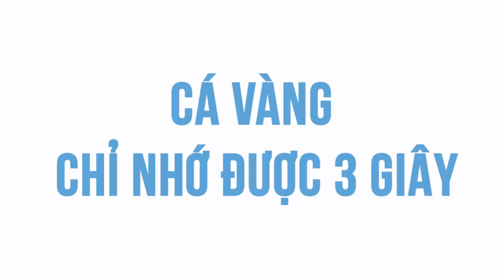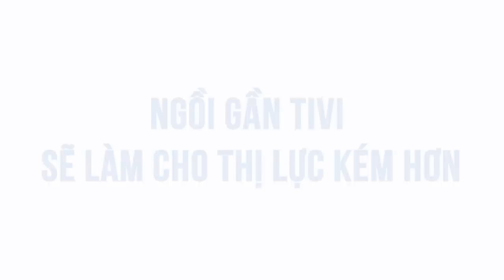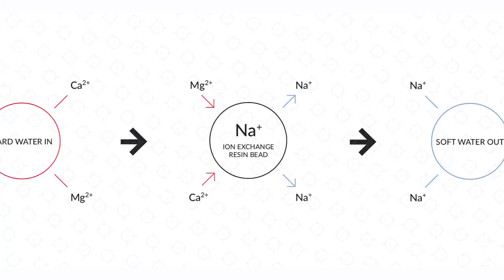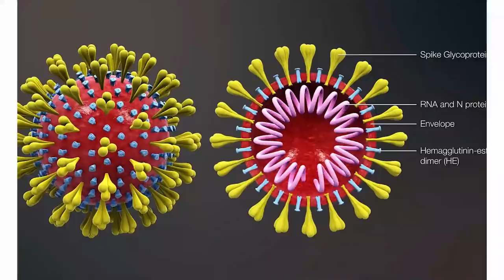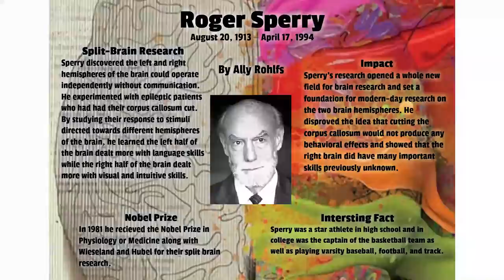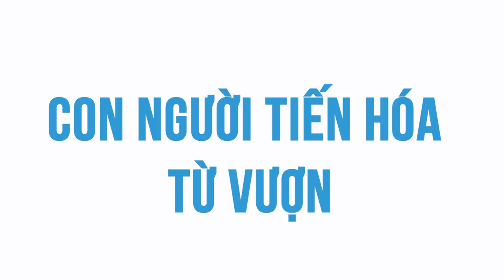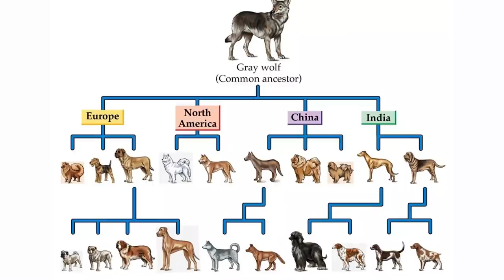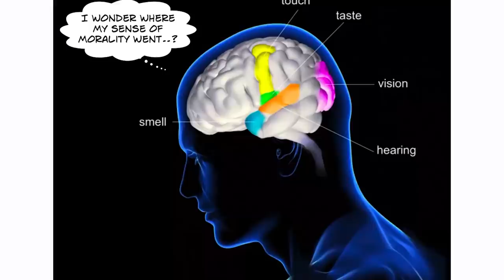11 QUAN NIỆM SAI LẦM PHỔ BIẾN MÀ BẠN VẪN TIN | Mạnh Chung | KHOA HỌC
Trong chúng ta, ai cũng có những quan niệm sai lầm mà bản thân vẫn tưởng là thật. Điều đó xuất phát từ nhiều nguyên nhân, nhưng theo mình đó là do bạn chưa tìm hiểu kĩ về vấn đề đó, và chúng ta không thể biết hết mọi thứ nên quan niệm sai lầm là điều mà ai cũng có.

Ghé Nhà sách Spiderum trên SHOPEE ngay thôi các bạn ơi:
Nội dung:
00:00 - Start
00: 40 - Cá vàng chỉ nhớ được 3 giây
02:35 - Ngồi gần TV làm cho thị lực kém hơn
04:05 - Nước dẫn điện
04:52 - Kháng sinh diệt virus
05:57 - Nửa bên phải của não bạn điều khiển sự sáng tạo trong khi nửa bên trái điều khiển logic
07: 32 - Con người tiến hóa từ vượn
08:47 - Con người có 5 giác quan
Bài viết: 11 QUAN NIỆM SAI LẦM PHỔ BIẾN MÀ BẠN VẪN TIN
Được viết bởi: Mạnh Chung
Giọng đọc: Pinkdot
Editor: Pinkdot
Những nội dung liên quan:

Dữ liệu "HIỀN TÀI" tiết lộ điều gì về chính chúng ta | Nhện tri thức | Văn Khôi Ngô | SPIDERUM

 • Dữ liệu "HIỀN TÀI...
ĐÁM CƯỚI HAY TRÒ LỐ? | Nhện tri thức | NGUYỄN BẢO TRUNG | SPIDERUM

Tám nhảm về ‘Tứ Khoái’ của người Việt | Nhện tri thức | .NGƯN. | SPIDERUM